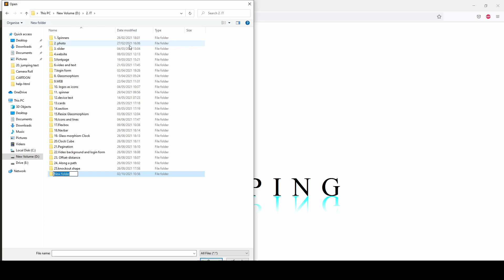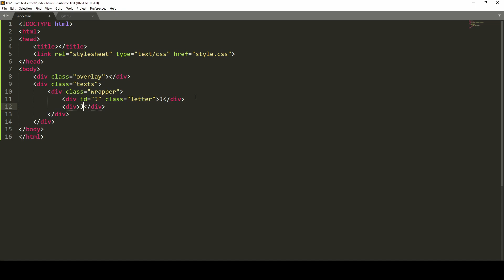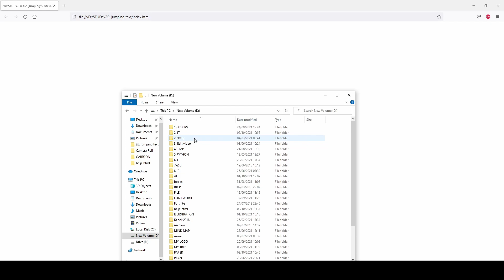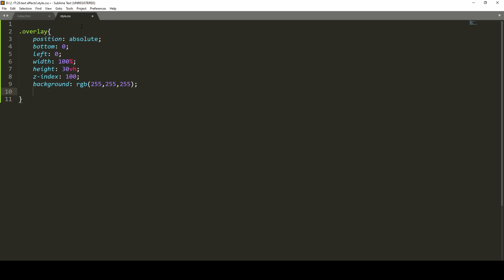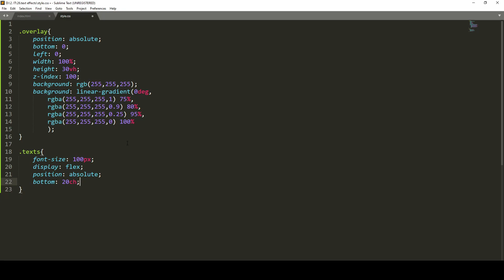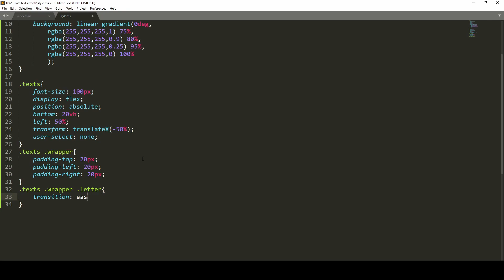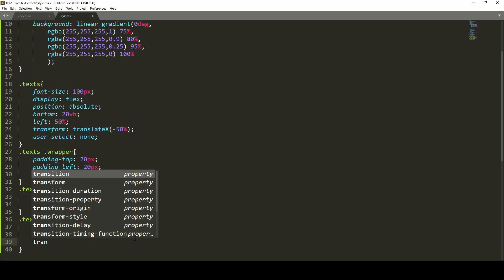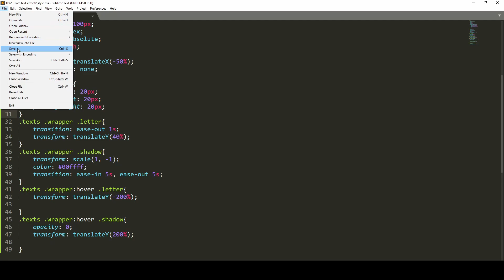Jumping Text Effect | HTML and CSS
This video will show you how to make jumping text effect with shadow using HTML & CSS.
In this video, you have to remember to save your file.

Background Music
Track:  Sunshine